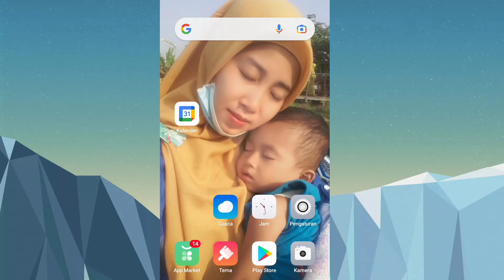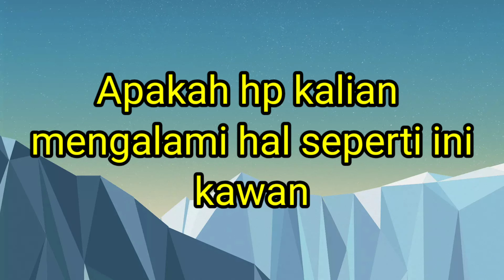MENCARI SOLUSI KAMERA ZOOM SENDIRI DI WHATSAPP